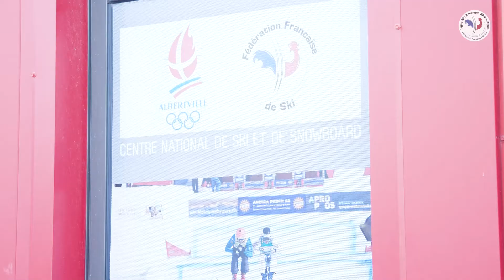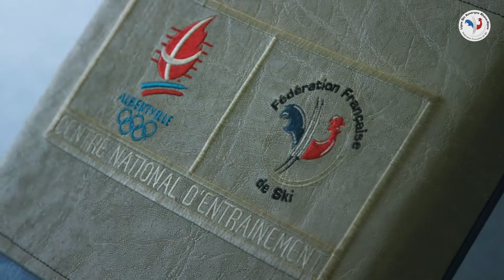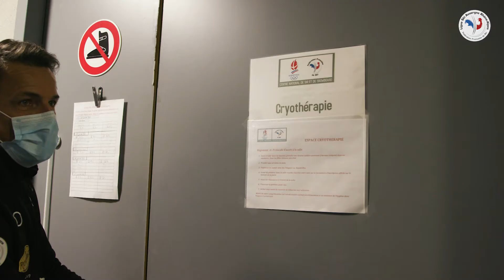AmbassadeurSnowboardAURA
Agés de 13 ans à 15 ans, tous passionnés de snowboard et licenciés dans un club de la Fédération Française de Ski, ces 8 jeunes ambassadeurs partageront sur Instagram tout au long de l’année leur quotidien de sportif !